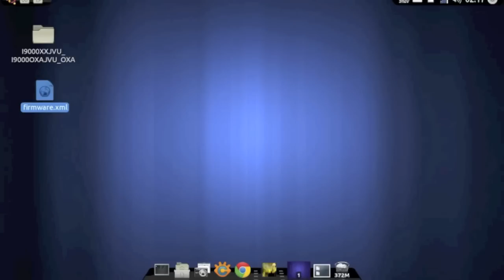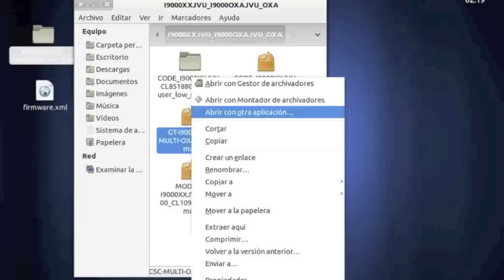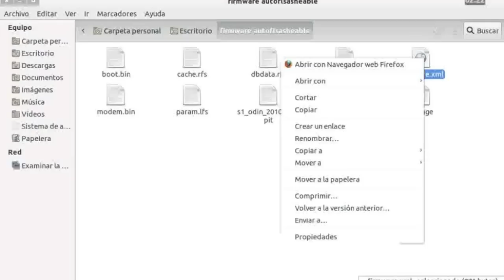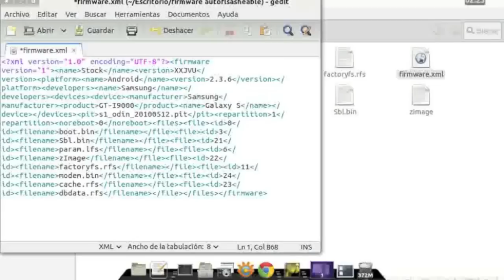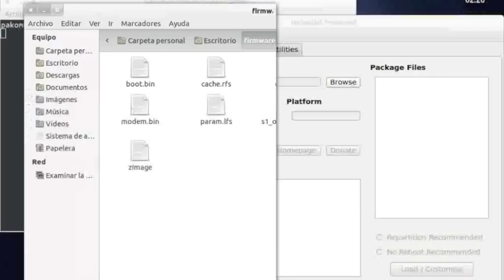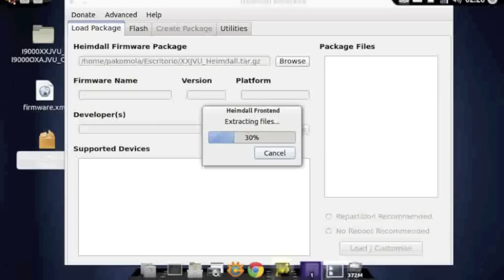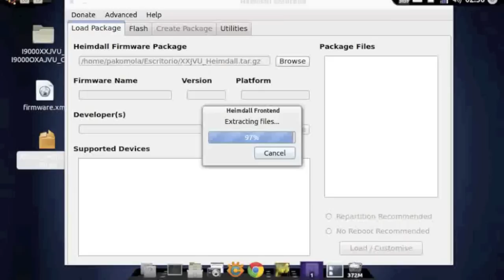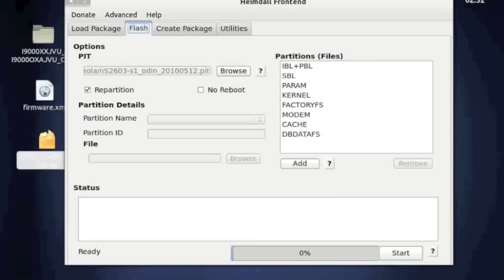Cómo preparar firmware autoflasheable para Heimdall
Esta es una manera muy sencilla de preparar un firmware original de Samsung para hacerlo autoflasheabe para Heimdall.